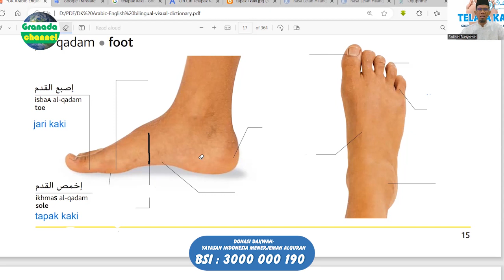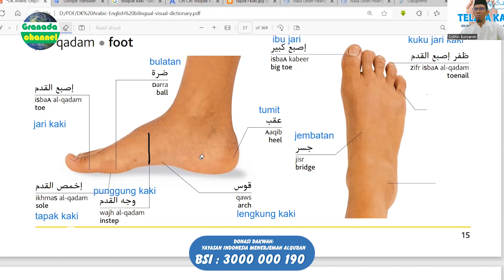القدم في اللغة العربية KAKI DALAM BAHASA ARAB